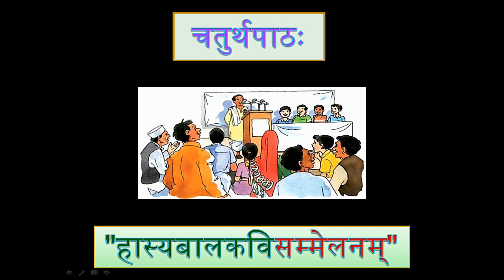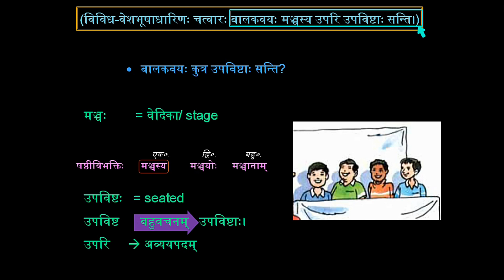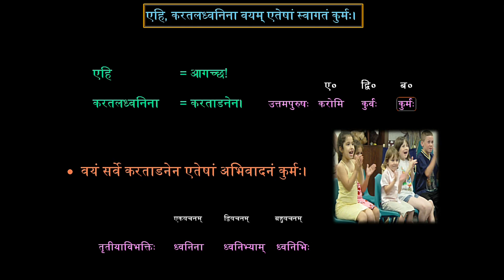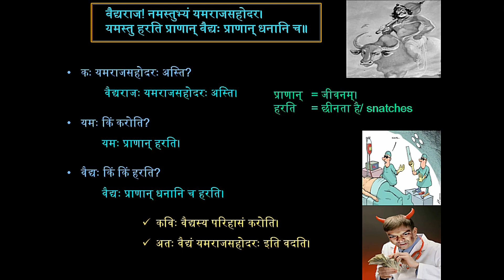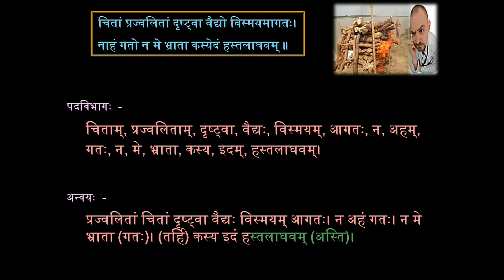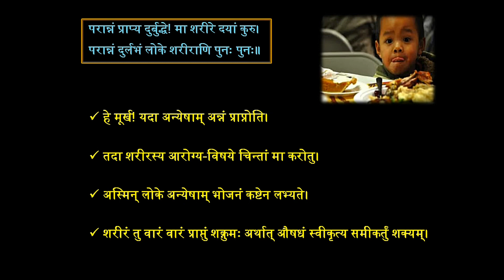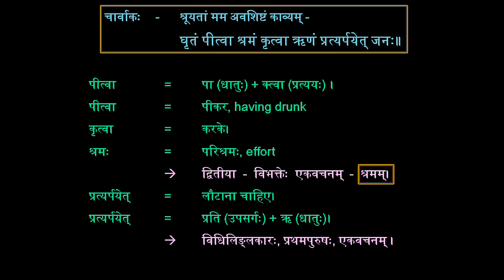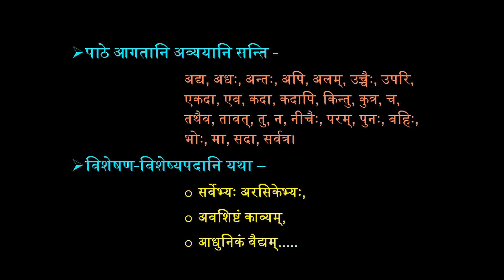7th 4.2 सविवरणं पाठवाचनम्‌ (हास्य-बालकवि-सम्मेलनम्) NCERT Ruchira 7th Std. Sanskrit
NCERT Ruchira 7 th Standard Sanskrit Lesson4_Reading
किम् इदम्?

केभ्यः?